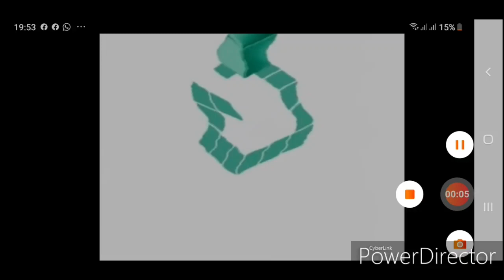GameCube Has A Sparta Remix In G Major 28